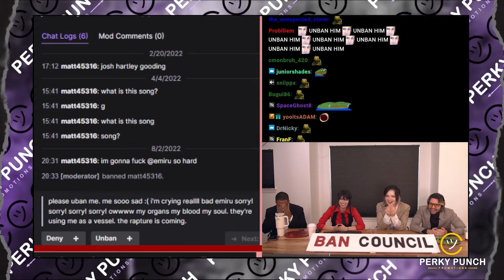Sanest Emiru Viewer/FAN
WOW!